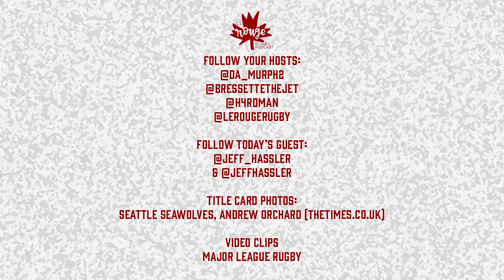Le Rouge Rugby Episode 54: Keep Austin Weird feat. Jeff Hassler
On episode 54 we have a great chat with Austin Gilgronis' winger Jeff Hassler! We dive into many topics including the formation of the Rugby Canada Players Association (00:02:00), Hassler's rugby journey (00:12:00), his career with the Ospreys (00:19:00), what it felt like to lift the Shield with the Seattle Seawolves (00:33:10), a look ahead to the AG's 2021 season, (00:45:30), and some NFL predictions to close out the show!